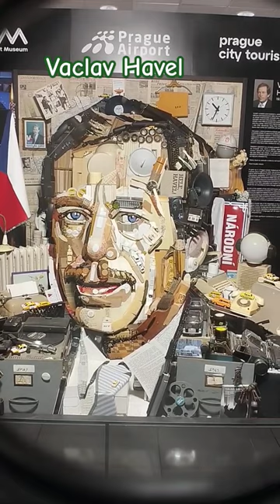Unique Václav Havel exhibit in Prague Airport, Modlitba pro Martu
@art_mecan5703 Original items from Havel's life